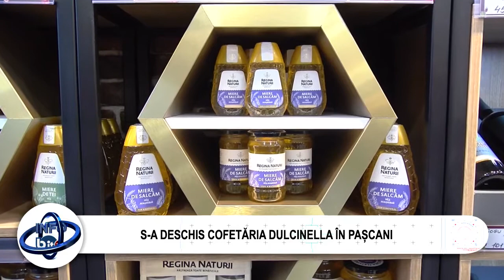S-A DESCHIS COFETĂRIA DULCINELLA ÎN PAȘCANI